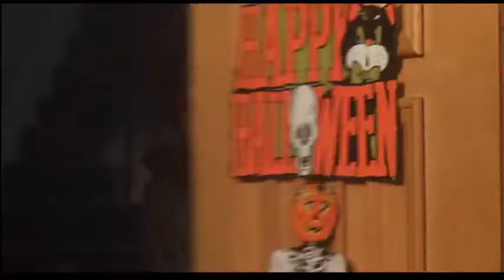This is my home!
Médicos-astronautas irrumpen en una casa para efectuar un test...
Medical astronauts break into a house to carry out a test ...